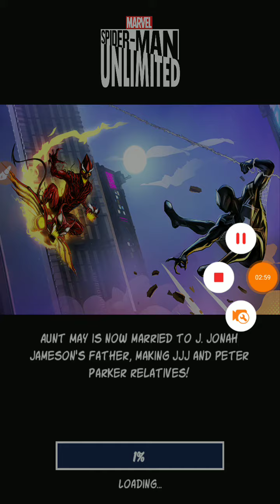Spider man 3 super game intresting play feeling